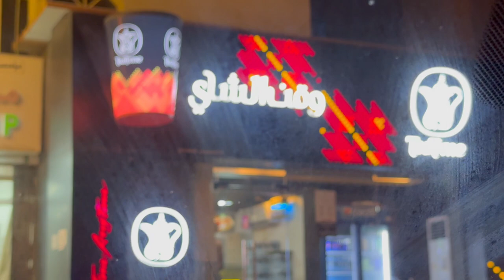masarap na mishkak sa alkhuwair